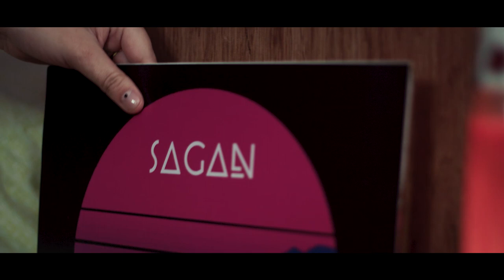Jofman - Sagan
Publicado el 2 de Febrero. 2020

Video oficial de "Sagan" tercer sencillo de Hoffman Group

Producción del Film: @lamalvafilms @rizomamusiclab @new.way.estudios
Dirección y grabación: @lamalvafilms
Diseño de luces: David López

Producción musical: Hoffman Group
Mix: @rizomamusiclab
Master: Camilo Silva F.